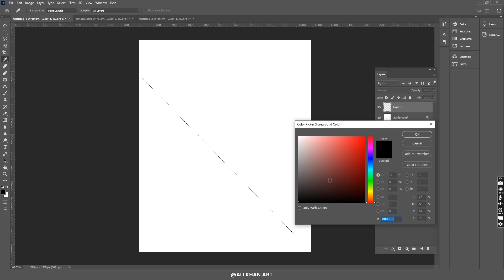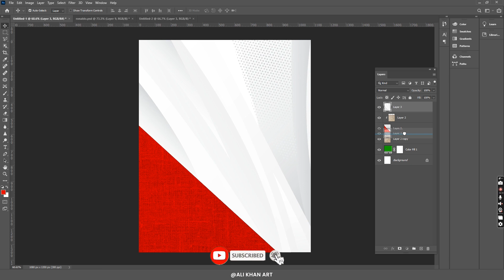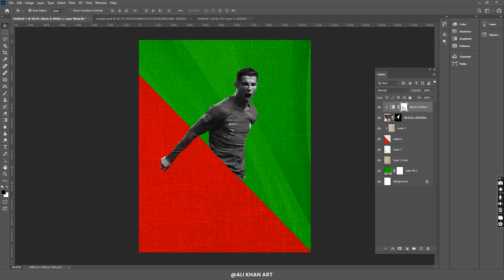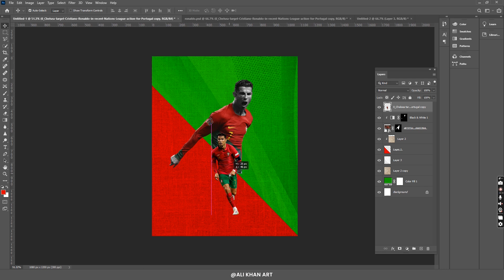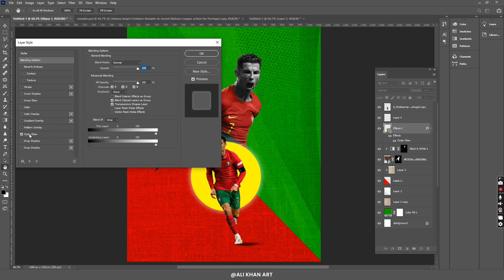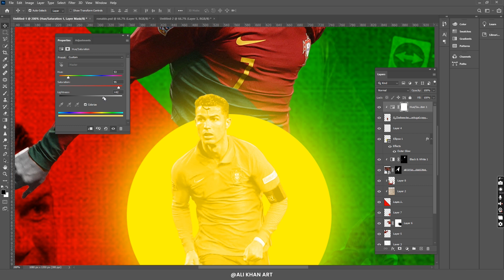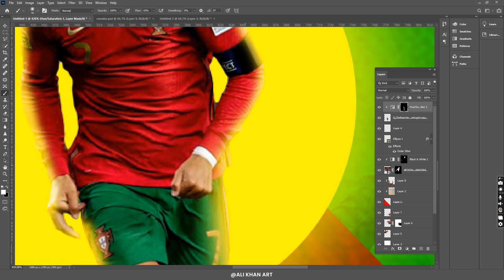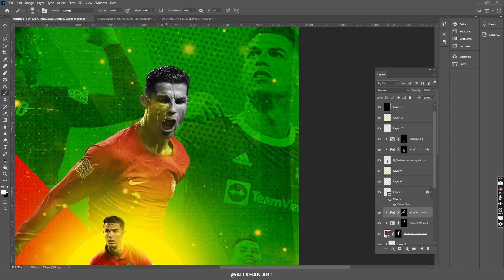FIFA World cup Ronaldo Sport Poster Design in Photoshop 2022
Welcome to another Photoshop tutorial.
In this tutorial we will be creating a fan made sport poster design in Photoshop.